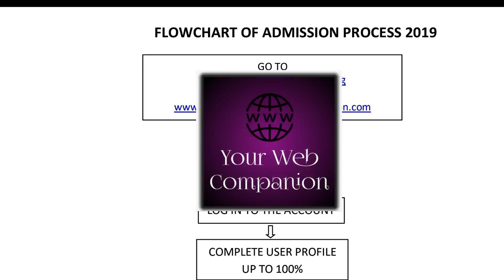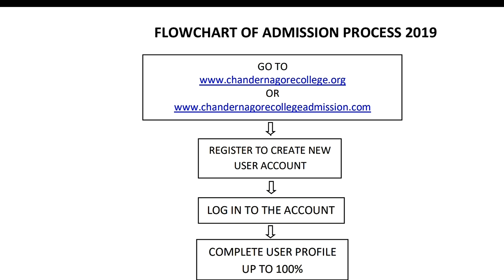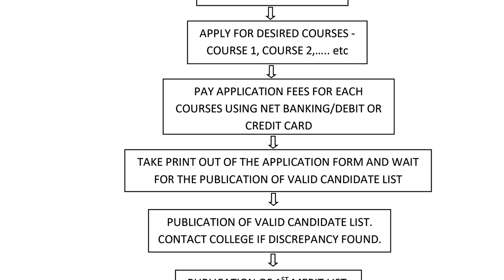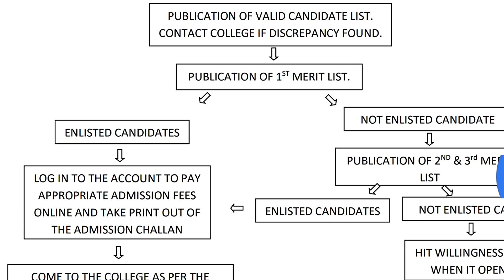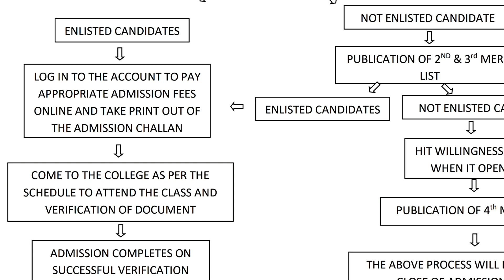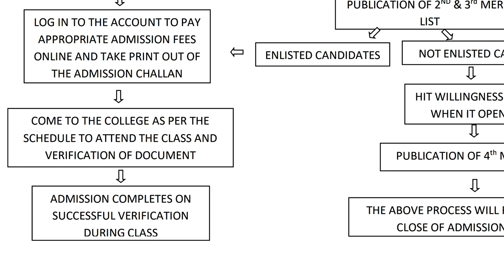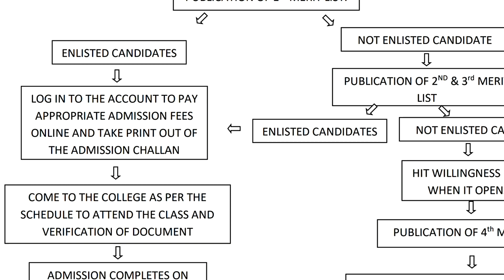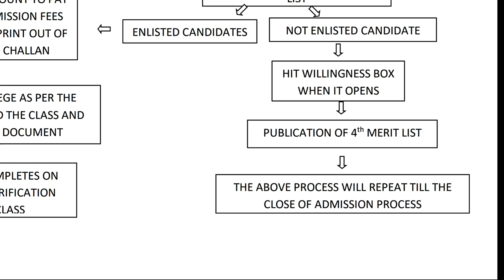Degree college এর Hons বা Pass Course এ কিভাবে Online Admission হয় L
This video is about online admission procedure in Hons or Pass course in degree college. Full details are give in video.

My mic
My Camera
My tripod
Best Mobile

I am Soumen Mondal(M.Sc, B.Ed), Biology Teacher  in H.S section of Dr. S. P. Ghosh Adarsha Sikshalaya; Chandanagore, Hooghly (W.B) for last 11 years. I created this channel as  hobby. This channel is mainly for Higher Secondary and college going students.